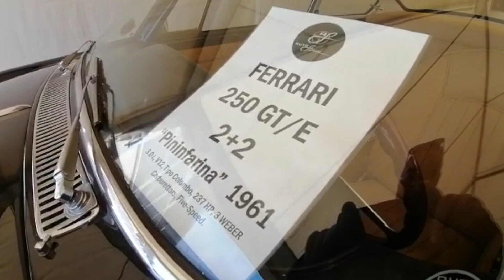ESPÍRITU DE MONTJUÏC | 2022 | Capítulo 2